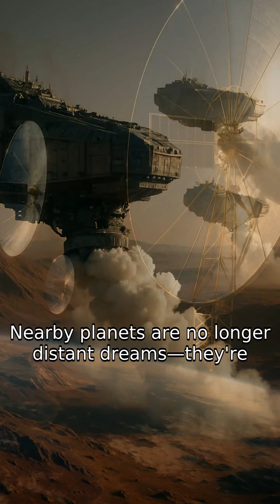Alien Civilizations on Kardashev Scale - Type 1 to 2 (Series 2 of 7)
🌌 From Planet Power to Star Masters in 2 Minutes! 🚀

What if an alien civilization could rise from harnessing a single planet… to controlling an entire star? 🤯

In this jaw-dropping 2-minute journey, watch a species evolve from smart cities and space elevators to building a Dyson swarm around their sun. It's fast, it's epic, and it's just the beginning of the cosmic scale of intelligence.

⚡ Terraforming planets
🌞 Harnessing starlight
🛸 Launching interstellar ships
💡 All in under 120 seconds.